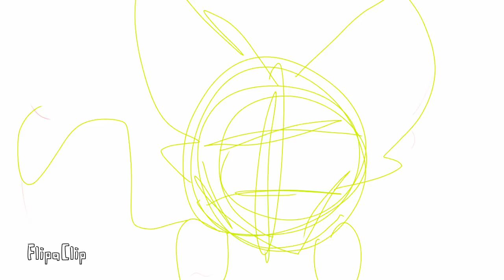For Mimis Animations art contest